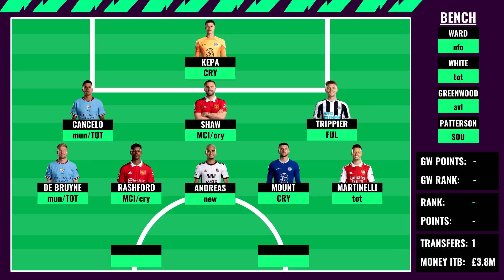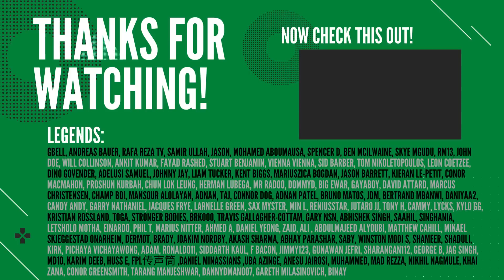FPL DOUBLE GW20 | TRIPLE CAPTAIN! ⚽ | Fantasy Premier League 2022/2023!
In this video we take a look at my FPL DOUBLE GAMEWEEK 20 (GW20) FINAL DRAFT/TEAM!